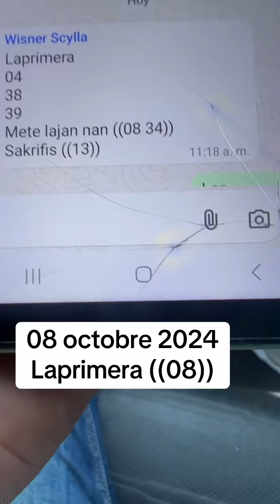08 octobre 2024 laprimera ((08))Georgia ((43))